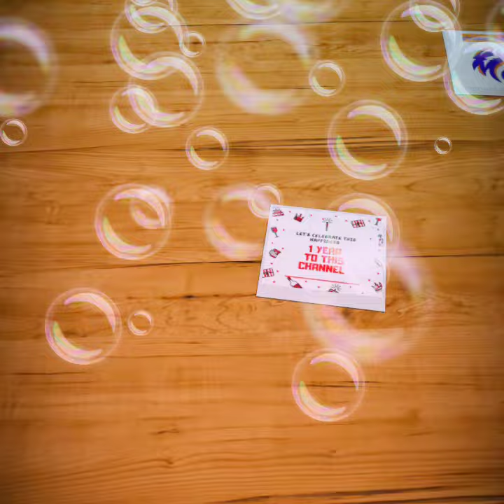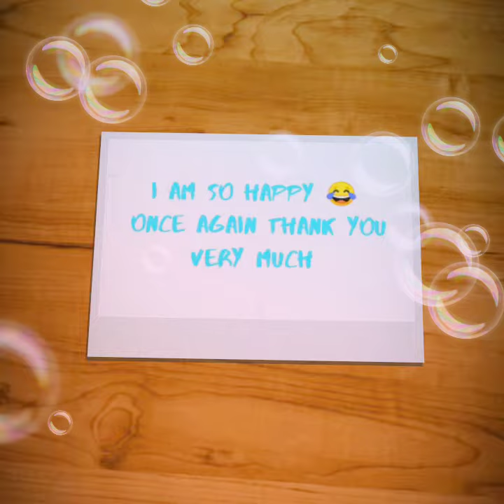Celebration video of 1 year of Cyanic Wolf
Today my channel cyanicwolf completed one year 🎉🎉 it's a day to celebrate and thank you all guys whoever subscribed, liked, watched, shared it or just comment it I'm very much thankful to all of you guys and one more thing is that now I am going to upload more videos with more fresh and awesome contain so just get ready for it 😃😃

$-Music Name - Just like
$-Creator of music- Cyanic wolf
$-Images creator - Cyanic wolf
Each and everything of this video or channel created by me and I'm the owner of all of it

💥You can help if you want by below patron link 👇🏻

we are on insta by name -apyvideos🤟🏻

Date- 07/$ep / 2019
😊😊😊😊😊😊😊😊😊😊😊😊😊 ok guys bye-bye and take care of yourself